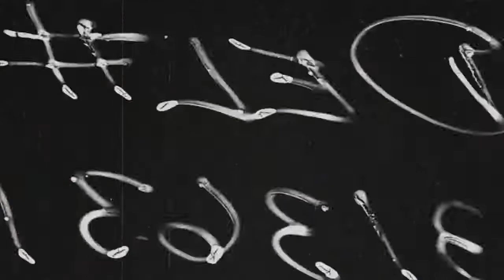BattleField Bad Company 2 Vietnam Operation Hastings Trailer HD